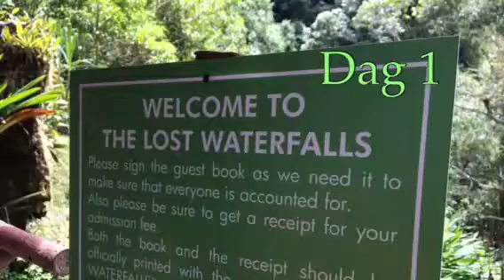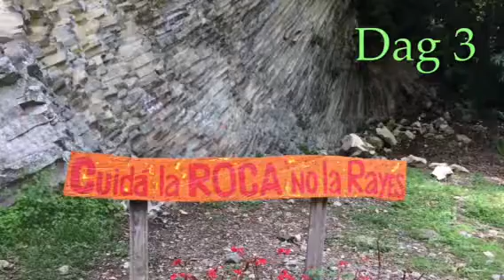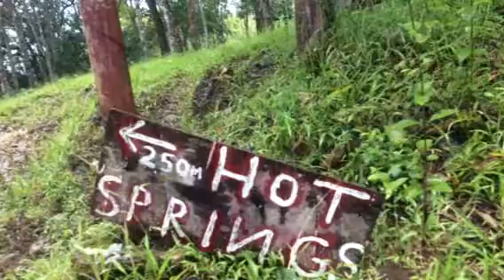September 2017: 5 Days Outdoor in Boquete in Panama